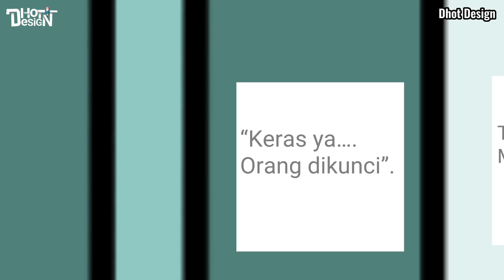TETANGGA BARU FULL MOVIE - Animasi Sekolah